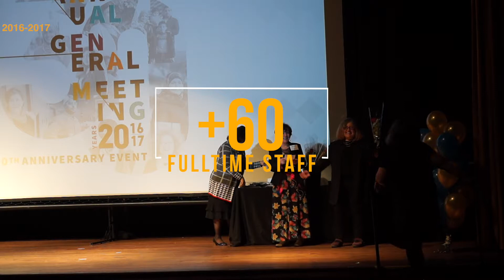THANK YOU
IWC turned 30 on March 29. This video highlight our celebration and information on our services in 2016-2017.